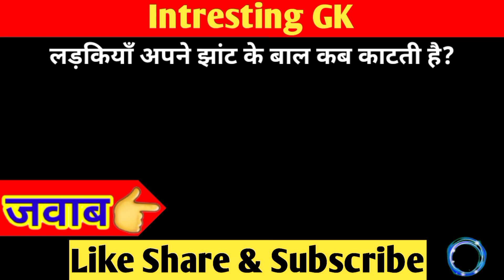किन लडकियों की योनि छोटी होती है | Small Vegina | 2nd LOVE GK